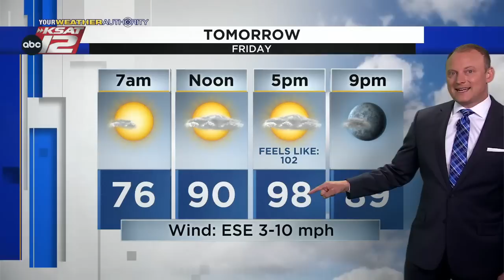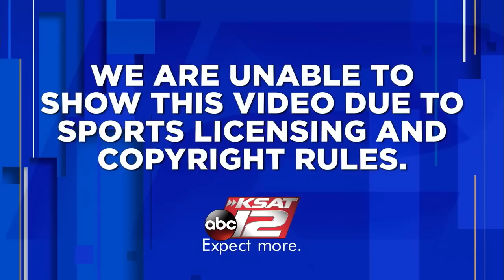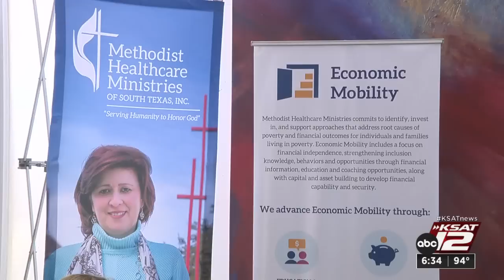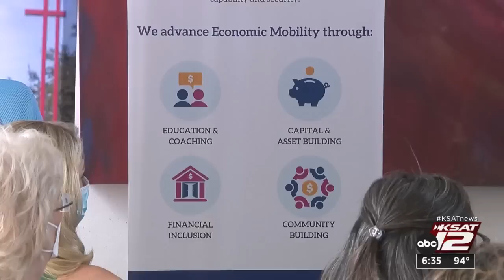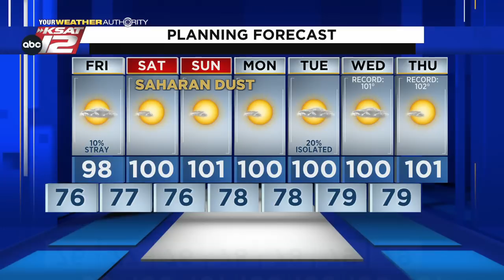KSAT 12 6 O'Clock News : Jul 14, 2022